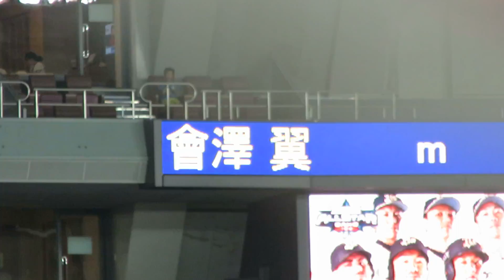H30.06.13 5回表 2死1・2塁 会澤：空三振 広島×ｵﾘｯｸｽ 京セラドーム